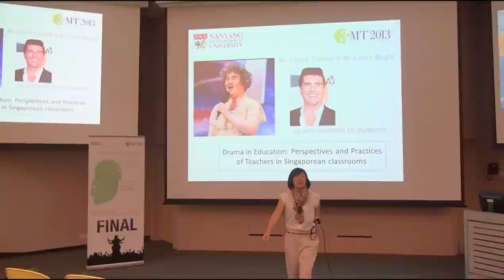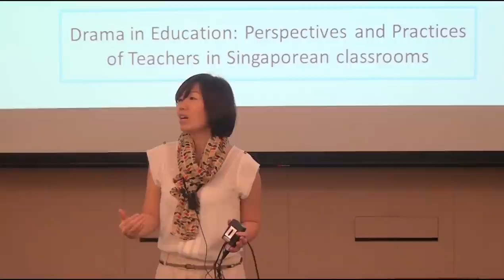Runner up - 3MT@NTU - Why Simon Cowell might win a Teaching Award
Presenter - Cheryl Chen